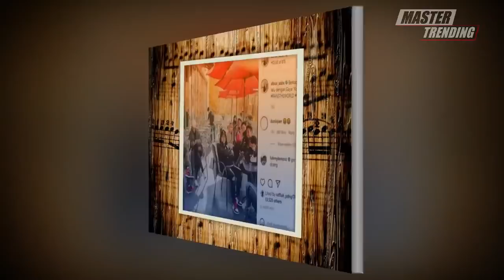Malunya Sampai Ubun ubun! Bukti Ayah Rojak Kini Malah Jadi Lelucon di Andara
Siapa yang masih ingat bagaimana Abdul Rojak atau Ayah Rojak jadi bulan-bulanan ketika dianggap body shaming?

Awal tujuannya adalah membanggakan sang anak yang dituding plagiat, namun netizen malah murka karena ia justru menjelekkan badan orang lain.

Meski tak menyebut siapa, tapi banyak netizen yang yakin kalau Ayah Rojak menghina Nagita Slavina yang kerap disandingkan dengan Ayu Ting Ting.

Pernyataan Ayah Rojak di depan rumahnya itu pun kemudian jadi viral di mana-mana.

Yang bikin kocak, sepertinya kata-kata Ayah Rojak pun jadi lelucon di Andara.

Abrar Rans sendiri yang kemudian menyindir keras lewat sebuah unggahan.

Tonton Juga:
Satu Indonesia Kena Tipu! Bukan Ditikung, Tingkah Tak Pantas Luna Maya Ini yang Bikin Reino Barack..